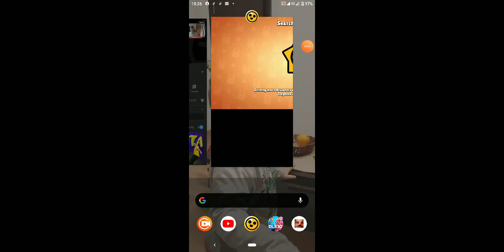VRATIO SAM SE POSLE SVIH 1V1 VIDEA!🤣🤣🤣🤣🤣🤣🤣🤣🤣🤣